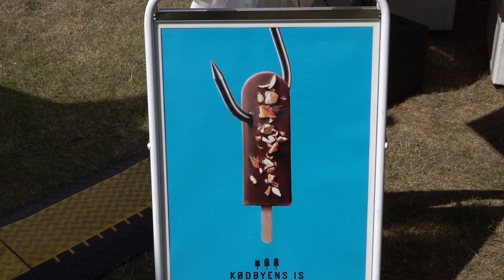TV-M 5/6-23: Folkemøde - Rosé fest - Revy på vej - HJV koncert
TV-M mandag d. 5. juni 2023
Program:
Madens Folkemøde.
Latenight og Rosé-Festival i Nykøbing.
Grundlovsdag.
Chr. X. er tilbage på Axel torv.
Premieren på revyen nærmer sig.
Festival i Stubbekøbing.
Åbningsdebatten fra Madens Folkemøde.
Koncert med Musikhjemmeværnskompagni
Storstrømmen, 3. del.